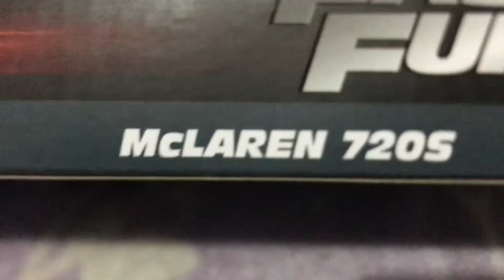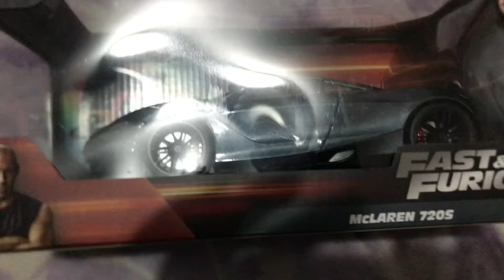REVIEW and UNBOXING McLaren | Mclaren toy car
mclaren 720s,mclaren toy car mclaren f1,mclaren p1,mclaren car
rc mclaren car
toy mclaren
mclaren rc
Car